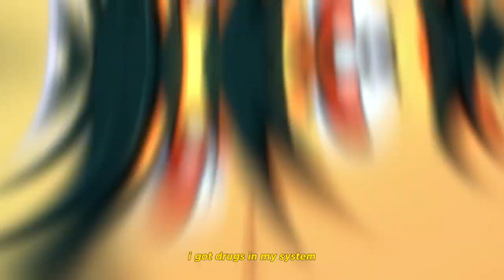mythicalsoul - g0Pr0 (Lyrics/AMV)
mythicalsoul - g0Pr0 (Lyrics/AMV) ( The Devil is a Part-Timer! AMV)

Prod. Yuuta

Lyrics:
drugs in my head
i got drugs in my system
bitch ur the one tht hurt me
im the victim
i dnt care abt old photos or pictures
leave that shit to the past
ye im in the future
wit a pair of moncler new pair nike air
new red lambo they jus stop n stare
2 pills to the face n i puked evrywhere
n i puked everywhere ye life's not fair
but bby pls jus stay close
if ur life a movie man mine a gopro
she broke my heart n let it turn into mold
do i rlly deserve all of this idk
ye idk
i dnt even knw
ye its sunny but why i feel so cold
life's so beautiful when u cant feel the snow
life's so beautiful when u increase the dose

underground underground rap underground pluggnb rap hype rap hype rap type beat anime rap amv biteki amv mythicalsoul mythicalsoul rapper mythicalsoul horrible timing The Devil is a Part-Timer! amv sad The Devil is a Part-Timer! amv mythicalsoul cast sewerperson amv sewerperson hard hard rap song amv The Devil is a Part-Timer! sad amv mythicalsoul - chiliwack mythicalsoul - gopro demon slayer